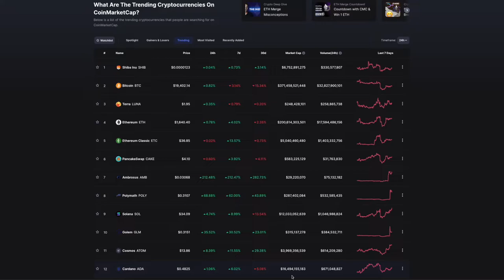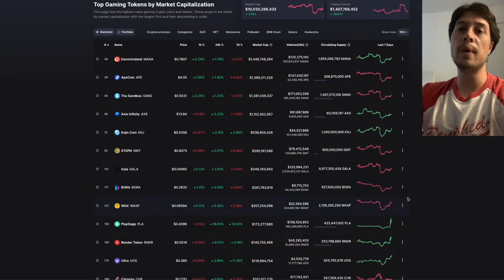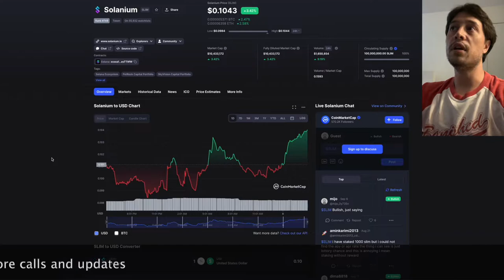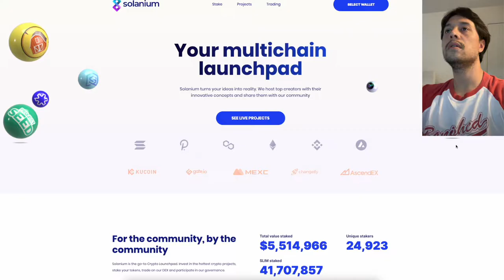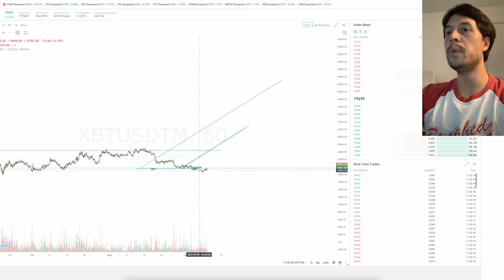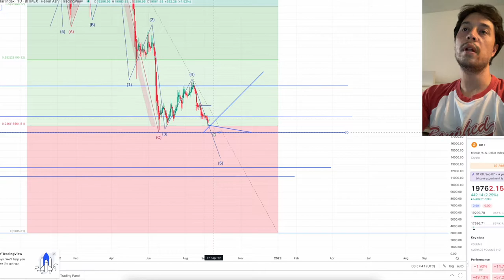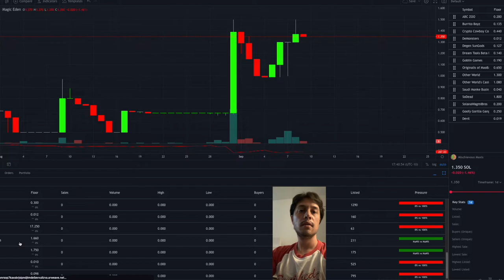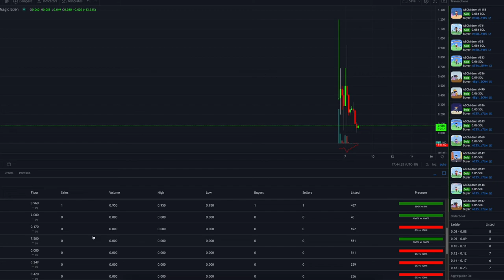identify trend and cycles first ...be early in crypto gaming metaverse cloud networks AI computing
What leads crypto market cycles and what lags? How do you identify these trends early? Ideas on what to look at when making decisions ahead of market confidence and confirmation. Social media and marketers kick around buzzwords like metaverse, gaming, defi, cloud service, AI, AR, which lead many to buy tops. But, these areas are important to crypto infrastructure and will make you massive gain while providing meaningful experiences to those who want to participate in building the crypto market IF and WHEN you get in ahead of the massive pumps. NO FOMO. Do not get dumped on.
More charts, technical analysis, and a quick look at the Solana ecosystem.

birdeye.so
cryptoslam.io
app.elixirnft.io
solanium.io